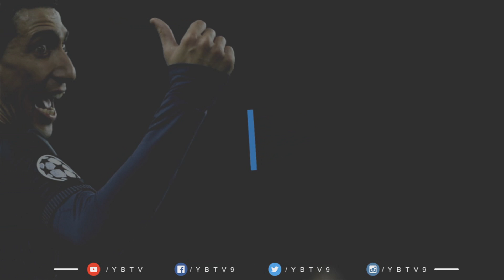هازارد الى ريال مدريد !! | برشلونة يعرض ١٥٠ مليون لكوتينهو ! | دي ماريا قريب من البارسا !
شكراً على المشاهده اذا اعجبك الفديو لاتنسى تدعمنا ب اللايك والاشتراك لمشاهدة جديدنا